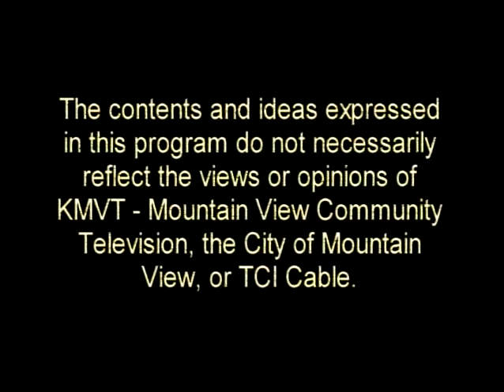Anal Retentive Housewife 05: Packology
The Anal Retentive Housewife uses her degree in packology to teach viewers how to pack for a trip.